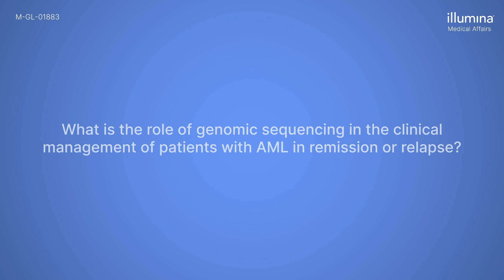Illumina Oncology - Whole-genome sequencing (WGS) in acute myeloid leukemia (AML)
Eric Duncavage, MD, explains how patients with AML can benefit from whole-genome sequencing testing at diagnosis and after treatment for minimal or measurable residual disease (MRD) assessment.

Dr. Duncavage is the director of the sections of Hematopathology and Molecular Oncology and professor of Pathology and Immunology at Washington University in St. Louis.